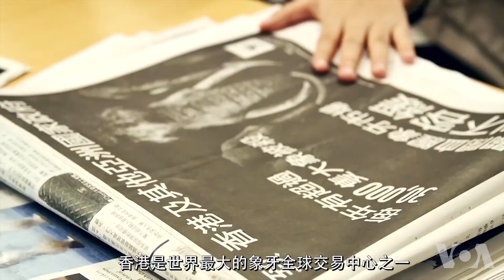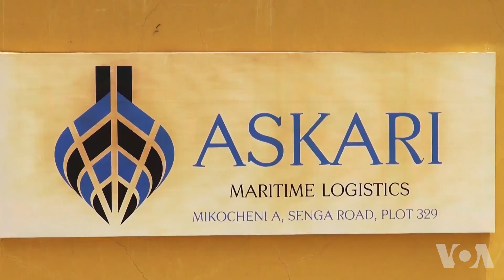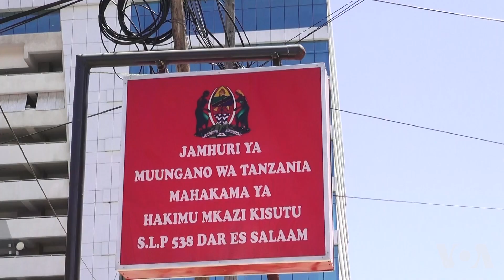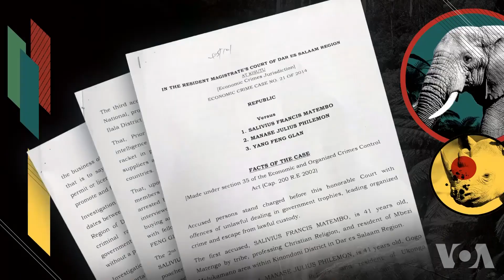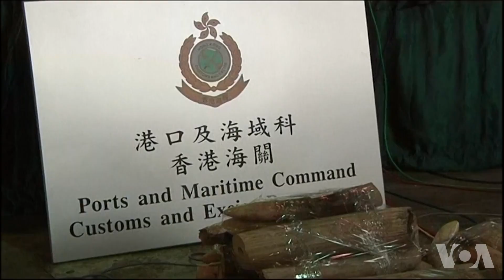反偷猎战(3)：中国象牙女王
经过保育人士多年施压，中国于2017年12月开始正式实施象牙禁售。这是近来在打击偷猎大象和犀牛方面取得的最大进展。但是调查人员说，那些为象牙和犀角而杀戮的国际犯罪集团仍然活跃，而且比以往更为危险。在坦桑尼亚，一个打击犯罪集团的专案组抓获了几个重要嫌疑人，其中包括一名在坦桑尼亚长期居住的的中国人，她有“象牙女王”之称。美国之音记者前往达累斯萨拉姆对这个拖延三年之久的案件做了报道。